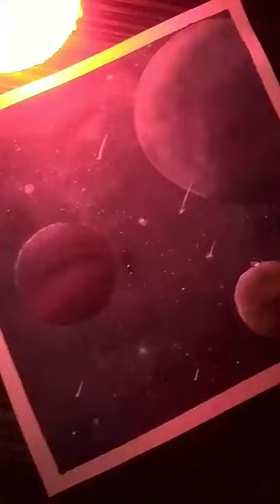Multiple galaxy || Galaxy painting